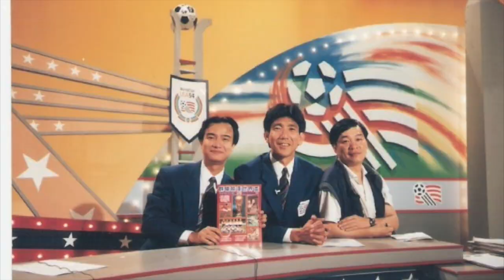[顧錦輝] - 519神二球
本節目內嘉賓的言論純屬個人意見，並不代表本台立場

顧錦輝 生於香港在荃灣長大，並於地區球會荃灣展開球員生涯到1983年轉投東方，至1984年獲班主林建岳邀請由東方轉投班霸南華從此成為 南華 重心球員，期間合共8度在香港足球明星選舉獲選最佳十一人更曾於1987年當選香港足球先生至38歲掛靴轉擔任球隊助教，直到2017年6月19日經過南華董事會開會後，所有執委經重新檢視球隊近年發展後一致贊成南華來屆退出港超聯轉戰甲組聯賽培育青年球員而球隊為減省足球部開資只留下效力南華超過三十年的顧錦輝。

[ 顧錦輝專訪 Part 1]

特別鳴謝：
- King Monkey Town (場地）